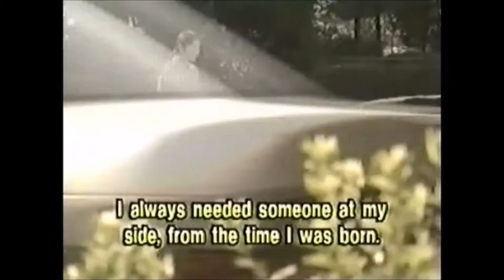Bus Stop - Natsuo meets Haruka (High Heels Scene) Part 1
From episode 6 of Japanese TV drama, Bus Stop. In this scene, Natsuo (played by Iijima Naoko) meets Haruka (played by Hoshino Mari). Haruka was confined to wheelchair after a serious accident. When urged by Natsuo to undergo rehabilitation, Haruka gets upset, saying that she has lost all hope in life and that she could never hope to be a career woman, or experience walking with high heels like Natsuo does